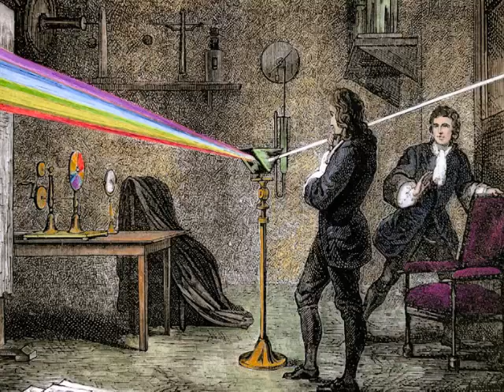The Right-Wing and the Integral Nature of Aesthetics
This video riffs on some of the ideas presented in a recent Distributist video, "The Right Wing in 9-Points." This video discusses the power and value of an aesthetic approach to politics and culture.